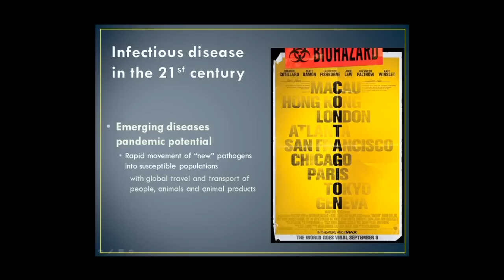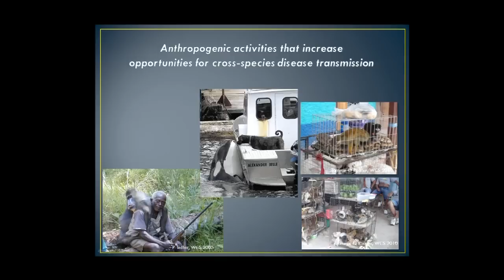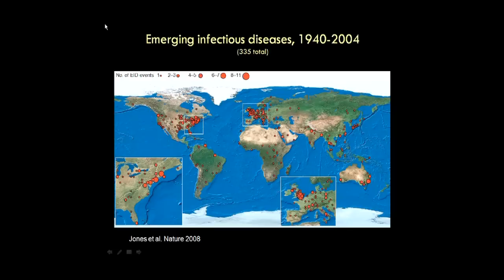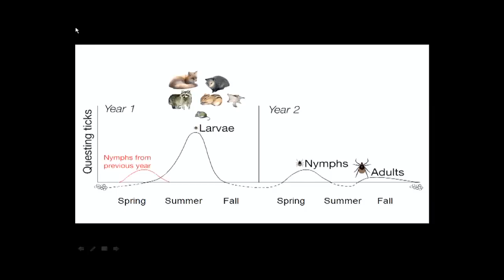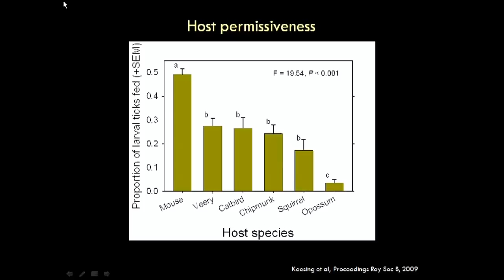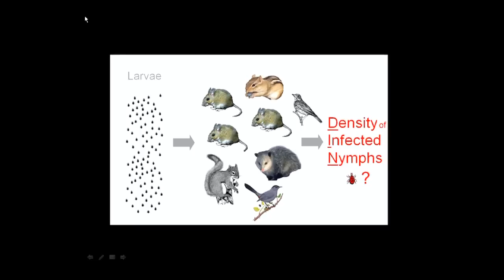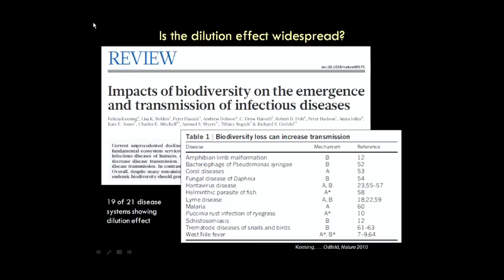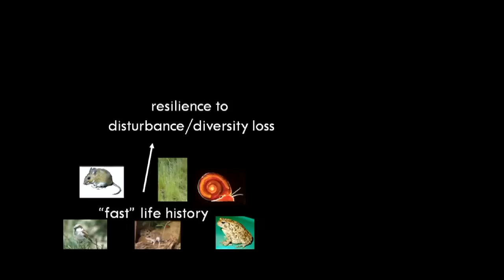Frontiers in One Health - Biodiversity Loss and the Rise of Emerging Infectious Diseases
Dr. Richard Ostfeld and Dr. Christine Kreuder Johnson jointly address the topic of land-use change and biodiversity loss, and discuss how subsequent changes in ecological community structure and composition may impact disease dynamics.  Both speakers draw on specific examples from their research, offering both veterinary and ecological perspectives, to demonstrate how this plays out in real-world scenarios. Series: "UC Global Health Institute" [3/2012] [Health and Medicine] [Show ID: 23137]